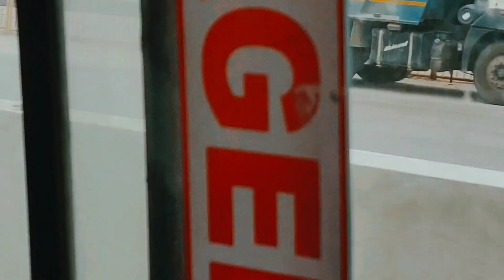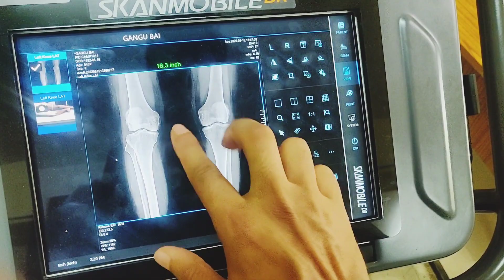Making memories that will be talked about for years to come |The Oxford medical collage banglore